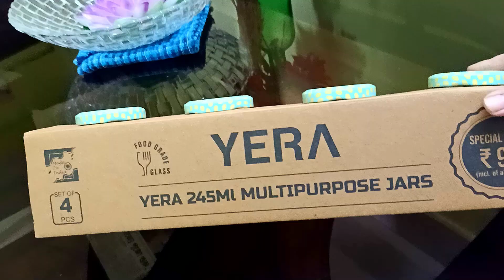Bhut Chaturdashir Shuvechchha/ Dhanteras e Ki Ki Kinlam Dekhe Nao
Hello friends
Video Description:
Daily Life
Shopping Share